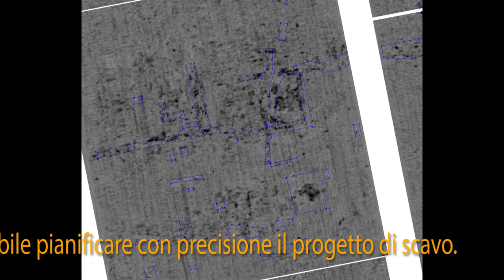Rilievi archeologici con georadar 3D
La possibilità di eseguire un rilievo georadar con l'utilizzo di un autoveicolo, permette di mappare in maniera rapida ed efficace la presenza di strutture nel sottosuolo e fornire agli archeologi un valido supporto alle attività di scavo